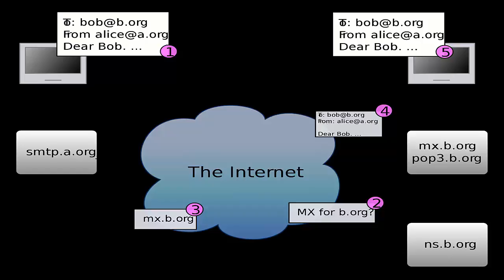Email Bulk Service 2016